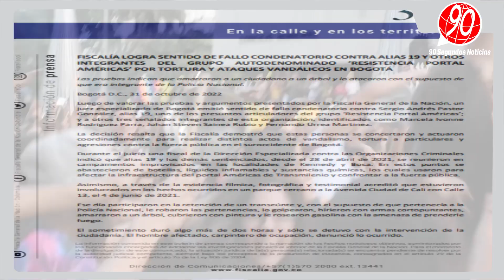⭕Sergio Pastor, alias 19 Primera Línea fue condenado este martes se conocerá el monto de pena 👇👇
90 Segundos Noticias, Somos independientes, con neutralidad e imparciales, objetivos y honestos en su concepto estricto. Sin prejuicios, justos y equilibrados. ...